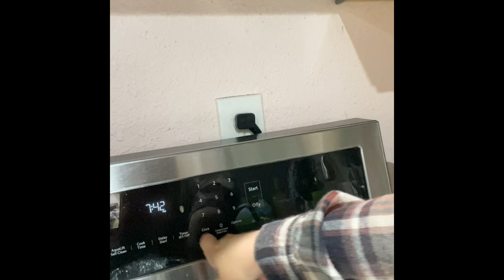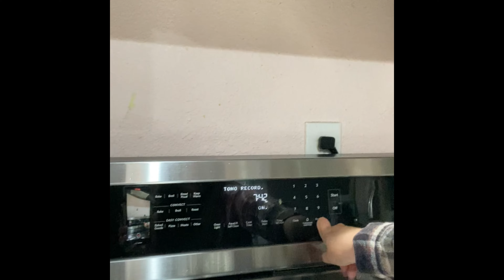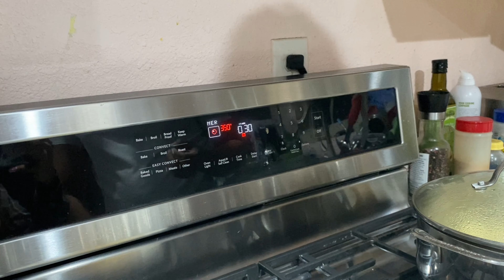Watch Us Bake If You’re Bored 😊🎂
Hola Muchachitas Bonitas! ❣️
I hope you enjoyed today’s video! Thank you for all of your love & support!

Recuerda Que siempre seas BUENA, BONITA, BENDECIDA pero no BARATA 👑

SOCIALS!

Phx,AZ📍l Som,ZAC 🌵🇲🇽